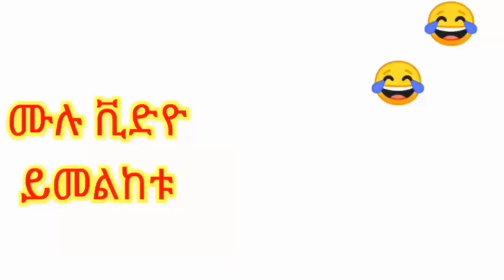HOSSANA_LINK ተከፈተ አዝናኝ አስቂኝ ፕራንክ ድራማ እና አስቂኝ ጥያቄወች ይቀርባሉ @miko mikee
abel birhanu
Abel news
hachalu music
@Hachalu hundesa
oromia music
Amharic film
ebs tv
ebs drama
zemedkun bekele
genet nigatu
egna legna
wello tube
Ethiopia news
yeneta tube
nuro bezede
Ethiopia prank
saba ethio tube
ethio times
feta link
Sere wana tube
teme hadiya
yosef Samuel official
Hadiya mezmur
hadiya mezmur media
hadiyya media house -hmh
best film
HADIYYISA song
HADIYYISA Film

@Fana Television
@Nahoo Tv
@Kana Tv
#@kana drama
@ebs tv worldwide
@JTV Ethiopia
#@LTV Ethiopia
@enn television
@Gursha Tube
@Addis Times
@Addis neger
@ethio times
#@addis info
@addis out
@hiber radio
@bbn radio
@admas radio
@yoni magna
@dire tube
@amen drama
@meleket drama
@habesha movies
@miki mikoo

ቪድዮውን በOnline ብቻ ይመልከቱ አንድ ወር ሳይሞላ  ❌❌❌Download መድረግ አይቻልም ሌላው ደሞ 👉Share 👉👉YOUTUBE ቻናላችንን ሰብስክራይብ በማድረግ እና የደወል ምልክቷን በመጫን ተጨማሪ ምስሎች እንዲደርሶት ያድርጉ SARE WANA TUBE 🙏🙏ሰላም እንዴት ናችሁ ሀገር ውስጥም ከሀገር ውጭም ያላችሁ Hadiyyisa Comedy ወይንም Ye Sare wana Tube ተከታታዮች እንዴ ምን አላችሁ🙏❤ በHD ካሜራ ሰራወቻችንን ወደ እናቴ ለመቅረብ ዝግጅታችንን አጠናቀናል የትኛውንም ሃሳብ አስተያት በComment ወይንም በinbox መድረስ ትችላላችሁ 🙏አመሰግናለሁ @mbuz1@Addis Times
@Addis neger
@ethio times
#@addis info
@addis out
@hiber radio
@bbn radio
@admas radio
@yoni magna
@dire tube
@amen drama
@meleket drama
@habesha movies
@miki mikoo @Fana Television
@Nahoo Tv
@Kana Tv
#@kana drama
@ebs tv worldwide
@JTV Ethiopia
#@LTV Ethiopia
@enn television
@Gursha Tube ቀልድ አስቂኝ
hadiya mezmur new
Hadiya tv today
Hadya mezmur
Meselech ashamo
Yonatan akililu
ፕራንክ
Amharic film
Bbg
Elyas ismail
Ethiopia
Ethiopia hadiya mezmur
Hadiya mezmur tesfaye girma
Hadiya mezmur tseganesh lobango
 Meselech sadamo
Mulunesh yohannes mezmur
Tseganesh lobango new mezmur
Hadiya mezmur
Yosef Samuel
Tesfaye girma
Hadiya tv
Feta link
Hadiya
Hadiya media network
Hadiya mezmur yosef Samuel
Hadiya hossana
Hadiya dirma
Hadiya mezmur 2009
ቀልድ
Hadiya music
Ethiopian hadiya mezmur
Ethiopian music hadiya
Hadiya hossana football club 2020
Tagasachi amacho
Tesfaye girma hadiya mezmur
Yosef Samuel mezmur
የእየሱስ ክርስቶስ ታሪክ
Yosef Samuel
Abel news
hachalu music
@Hachalu hundesa
oromia music
Amharic film
ebs tv
ebs drama
zemedkun bekele
genet nigatu
egna legna
wello tube
Ethiopia news
yeneta tube
nuro bezede
Ethiopia prank
saba ethio tube
ethio times
feta link
Sere wana tube
teme hadiya
yosef Samuel official
Hadiya mezmur
hadiya mezmur media
best film
HADIYYISA song
HADIYYISA Film